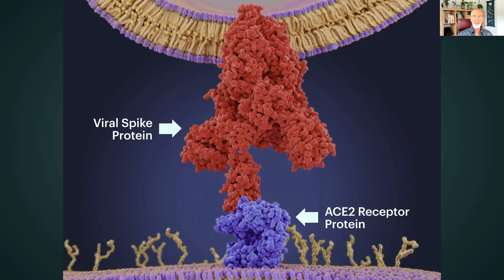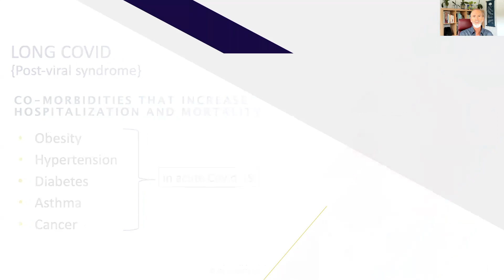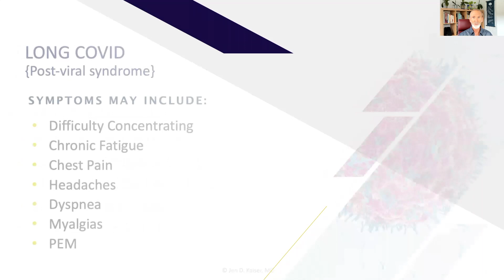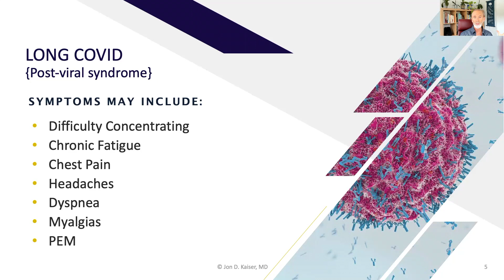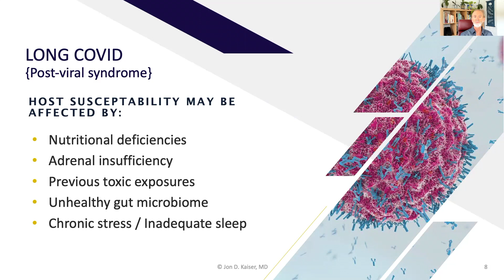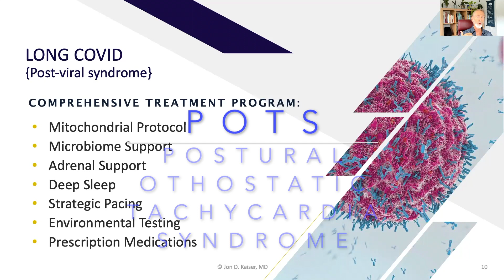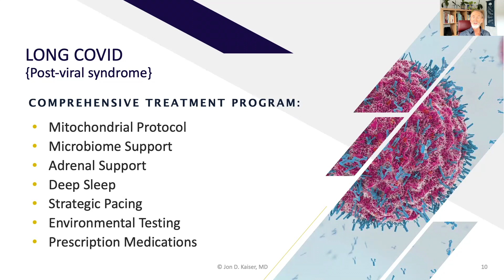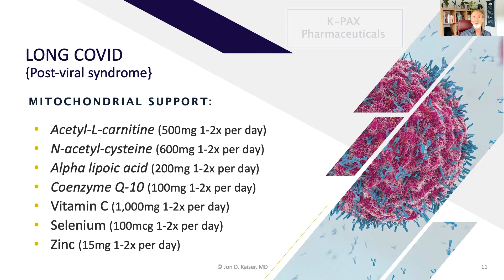Recover from Long Covid - Part #1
This video is presented by Dr. Jon Kaiser, MD, a U.S.-licensed physician with nearly 40 years of experience treating complex chronic diseases including HIV/AIDS, chronic fatigue syndrome (ME/CFS), Long Covid, fibromyalgia, mold toxicity and autoimmune diseases. Dr. Kaiser began his medical career as an HIV/AIDS specialist in San Francisco at the height of the AIDS epidemic. He is on the clinical faculty at UCSF medical school in San Francisco.

If one hundred people get infected with the same genetic strain of coronavirus, will they all experience the same course and outcome? Absolutely not. One or two may die, twenty may require hospitalization but several could remain completely asymptomatic.

Why such a divergent response from the same virus? The difference lies in the underlying health of the host.

Many individuals have nutritional imbalances, adrenal suppression and chronic inflammation that is not causing obvious symptoms. When they get hit by a severe Covid-19 infection, it feels like a wave completely knocks them off their feet. In up to one third of individuals, some level of symptoms persist for at least a year. This is referred to as 'LongCovid'.

Applying a functional medicine, systems-oriented approach to treating Long Covid can help patients return to balance and homeostasis. This seven part program includes:

1. Mitochondrial Support
2. Adrenal Gland Support
3. Microbiome Support
4. Deep Restorative Sleep
5. Strategic Pacing
6. Environmental Testing
7. Medications

For mitochondrial support, I recommend the following nutritional protocol:

1. Acetyl-L-carnitine 500mg (1-2x/day)
2. N-acetyl-cysteine 600mg (1-2x/day)
3. Alpha Lipoic Acid 200mg (1-2x/day)
4. Coenzyme Q-10 50mg (1-2x/day)
5. Vitamin C 1,000mg (1-2x/day)
6. Selenium 100mcg (1-2x/day)
7. Zinc 15mg (1-2x/day)

Part 2 will cover additional details on this treatment program as well as describe individual case histories.

Jon D. Kaiser, M.D.